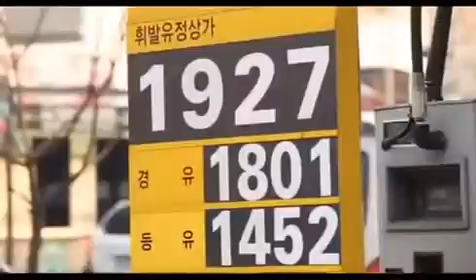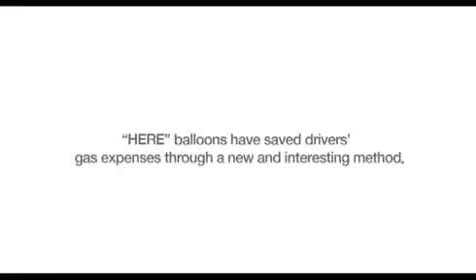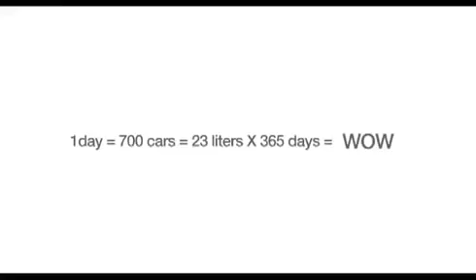Sul-Coreanos criam sistema simples de economizar combustível em parques de estacionamento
Quer comprar o imóvel dos seus sonhos sem precisar ficar rodando p/ lá e p/ cá de carro? Entre em contato comigo! Eu posso ajudá-lo a conquistar esse sonho mais facilmente!

Como ninguém pensou nisto antes?
Para que as pessoas não percam tempo dando voltas em um estacionamento à procura de vagas, uma empresa sul-coreana de postos de gasolina chamada "S-Oil" teve uma ideia simples e eficaz para evitar nessas alturas o gasto desnecessário de combustível. Uma ideia genial para o bem do meio ambiente e, claro, de marketing! =D